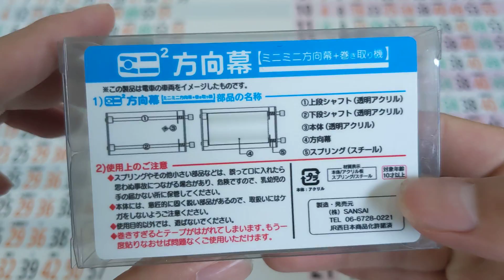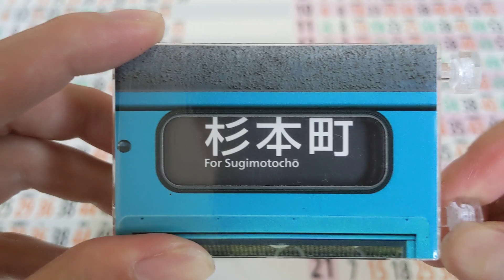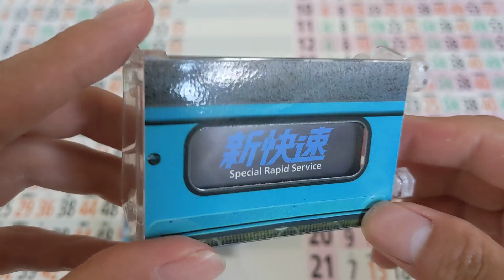【ミニミニ方向幕】JR103系 阪和線・紀勢本線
方向幕メーカーのSANSAIから発売されているミニミニ方向幕
今回は、JR西日本の103系阪和線・紀勢本線(側面)を購入しましたので、収録されている行先を見てみました。(一度開封しているため、本体を包む袋はありません)

快速系統が少なめなのは残念ですが、JR難波や和歌山線系統まで用意されているのは嬉しいところです。